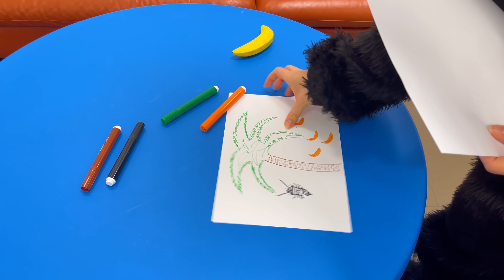Funny Kids Video with Monkey - 4K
Monkey is joking and annoying children by playing with toys.